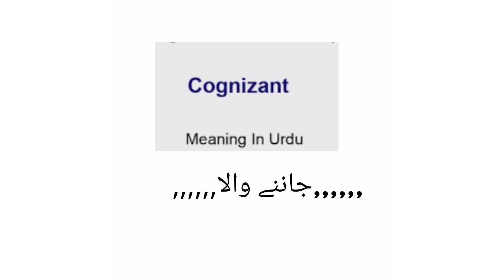Cognizant meaning sentence and pronunciation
pronunciation, meaning of Cognizant

** PREMIUM TRAINING *

** PREMIUM TRAINING **